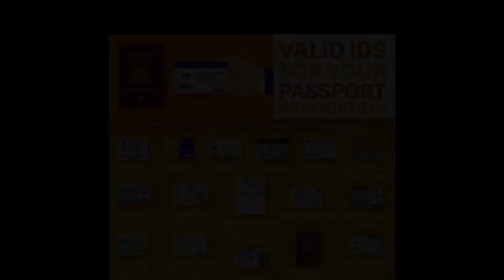PAANO KUMUHA NG PASSPORT NG MABILIS 2020 (Step by Step)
Paano kumuha NG passport NG mabilis 2020, passport requirements.

Passport Ang napaka importante kapag gusto mong lumabas NG Bansa. At Isa Rin ito Sa pinaka Valid ID dito Sa Pilipinas.

LIST OF ACCEPTABLE IDS (AT LEAST 1 OF THE FOLLOWING):

Social Security System (SSS) / Government Service Insurance System (GSIS) Unified Multi-Purpose Identification (UMID) Card
Land Transportation Office (LTO) Driver’s License. Student Permit may be accepted if in card format
Professional Regulatory Commission (PRC) ID
Overseas Workers Welfare Administration (OWWA) / Integrated Department of Labor and Employment (iDOLE) card
Commission on Elections (COMELEC) Voter's ID or Voter's Certification from the Election Officer with Dry Seal
Philippine National Police (PNP) Firearms License
Senior Citizen ID
Airman License (issued August 2016 onwards)
Philippine Postal ID (issued November 2016 onwards)
School ID (if applicable)
Current Valid ePassport (For Renewal of ePassport)
For applicants based overseas, they may use their host government issued IDs showing their Philippine citizenship. (Example: Residence Card)

Important Reminder: The Department may require additional supporting documents as may be necessary.

This video is all about:
Paano kumuha ng passport
Paano kumuha ng passport 2020
Paano kumuha ng passport step by step